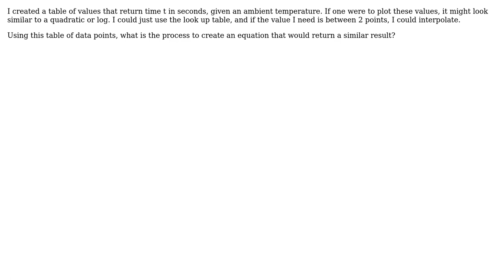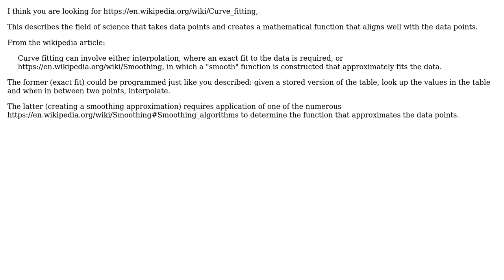Software Engineering: Create Equation from Table of Values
With thanks & praise to God, and with thanks to the many people who have made this project possible! | Content (except music & images) licensed under CC BY-SA | Music | Images & others | With thanks to user user10326 user gnat user Erik Eidt and the Stack Exchange Network Trademarks are property of their respective owners. You are responsible for your own actions.